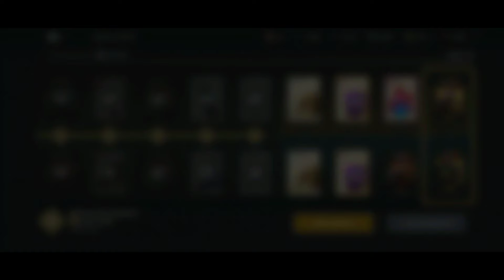Widow Level 6 is pure definition of INSANITY 💀💀💀 || shadow fight 3 || blessed gaming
hello guys, I'm back after a long break.
my exams are done so Let's try to revive my channel again🥲🥲🥲